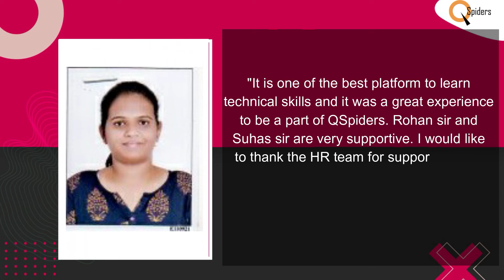Congratulations Pragathi S Got placed from Basavangudi Qspiders